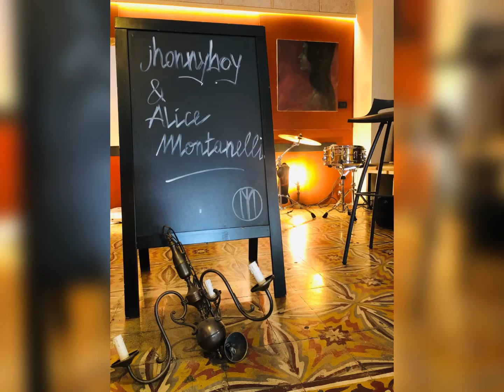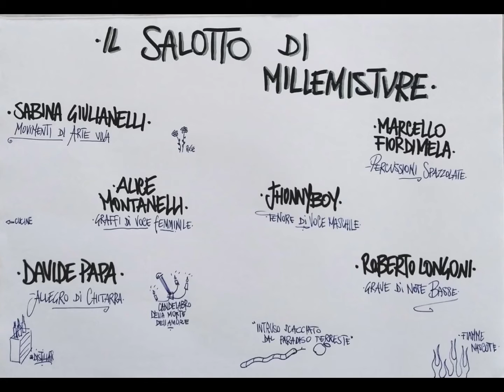Jhonnyboy & Alice Montanelli - Messing with my life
SABINA GIULIANELLI - Movimenti di Arte Viva
MARCELLO FIORDIMELA - Percussioni Spazzolate
ALICE MONTANELLI - Graffi di voce Femminile
JHONNYBOY - Tenore di voce Maschile
DAVIDE PAPA _ Allegro di Chitarra
ROBERTO LONGONI - Grave di note Basse
Riproduzione presso MILLEMISTURE - MILANO

- Nessun Distillato è stato maltrattato durante le riprese di questo video